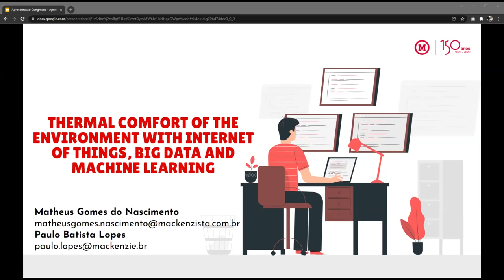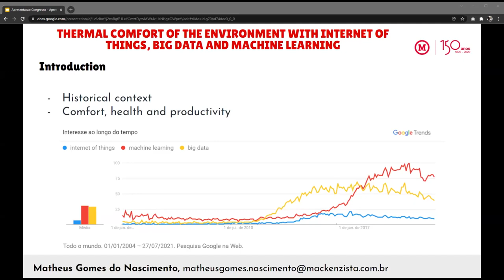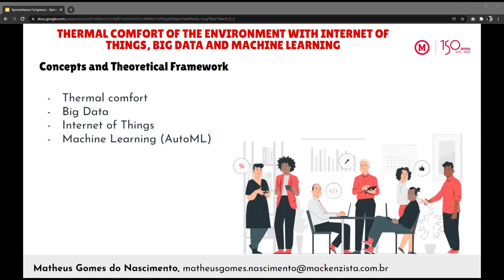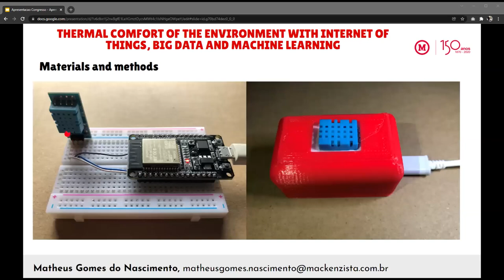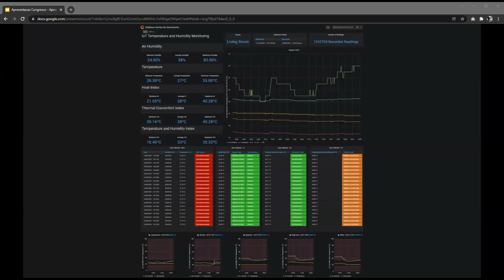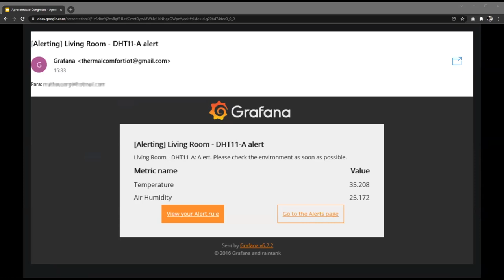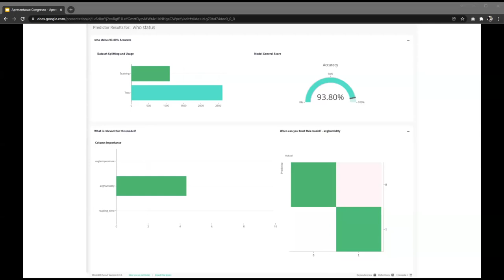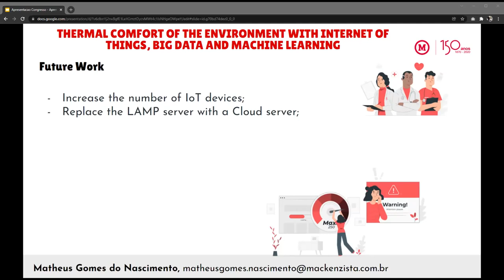Thermal Comfort of the Environment with Internet of Things, Big Data and Machine Learning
Authors

Matheus G. do Nascimento and Paulo B. Lopes, Mackenzie Presbyterian University, Brazil

Abstract

This research proposes to evaluate the level of thermal comfort of the environment in real time using Internet of Things (IoT), Big Data and Machine Learning (ML) techniques for collecting, storage, processing and analysis of the concerned information. The search for thermal comfort provides the best living and health conditions for human beings. The environment, as one of its functions, must present the climatic conditions necessary for human thermal comfort. In the research, wireless sensors are used to monitor the Heat Index, the Thermal Discomfort Index and the Temperature and Humidity Index of remote indoor environments to intelligently monitor the level of comfort and alert possible hazards to the people present. Machine learning algorithms are also used to analyse the history of stored data and formulate models capable of making predictions of the parameters of the environment to determine preventive actions or optimize the environment control for reducing energy consumption.

Big data, internet of things, machine learning, thermal comfort.